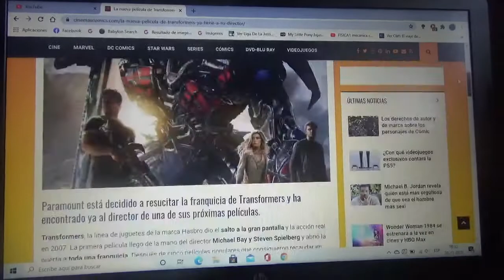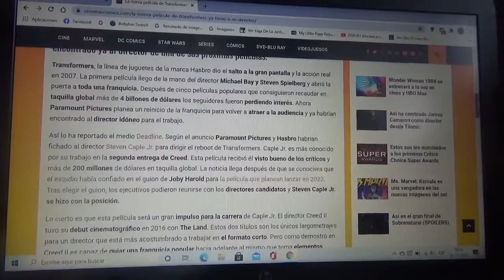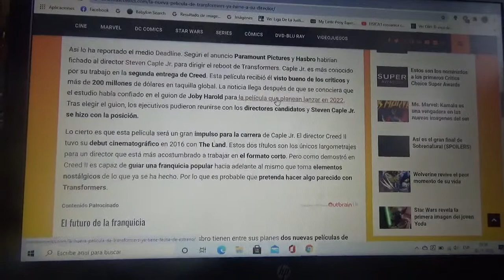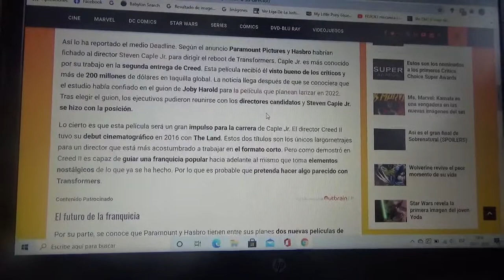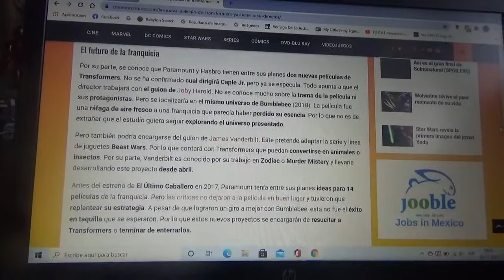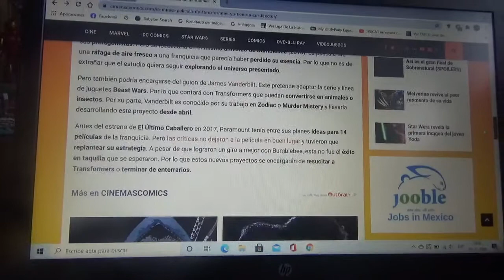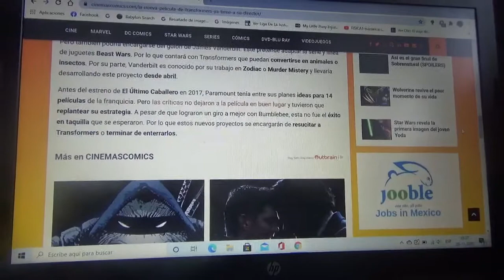Steven Caple Jr. es el nuevo director para la nueva película de Transformers en 2022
Aún no se sabe cual sería la película que dirigirá ya sea Bumblebee 2 o Beast Wars

Esto fue confirmado tanto por Paramount Pictures como por Hasbro